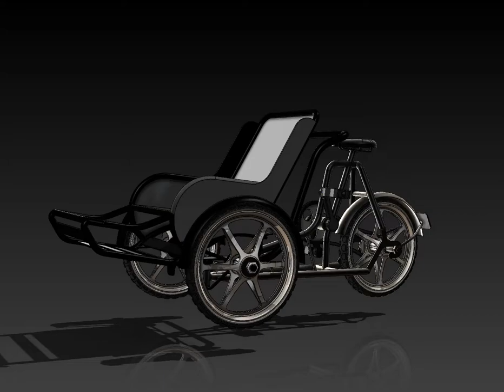Bike - Wheelchair Animation Modeled in SOLIDWORKS